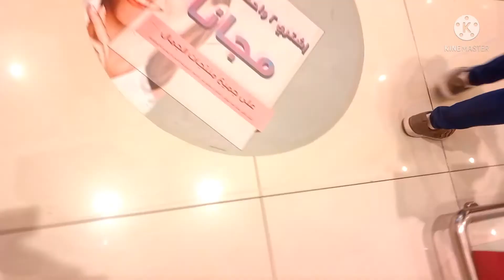Day off in Kuwait